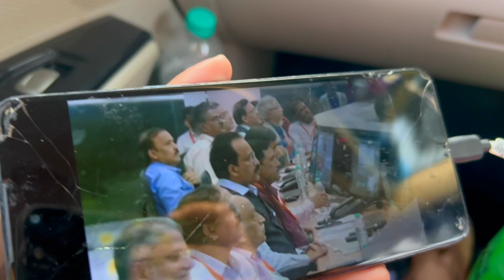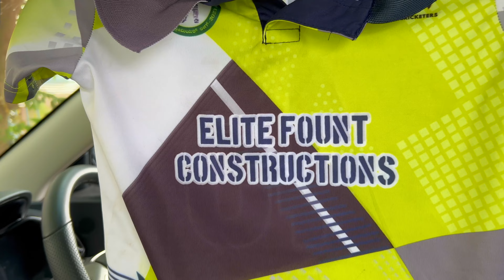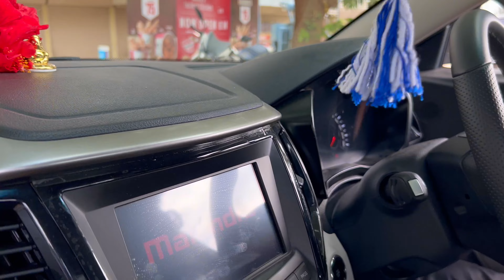Varamahalakshmi Festival Vlog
If you LIKE 🥰 my video Please 🙏

I am Shruti Anand (Shear) live in Bengaluru, India and i love documenting my life through youtube videos.